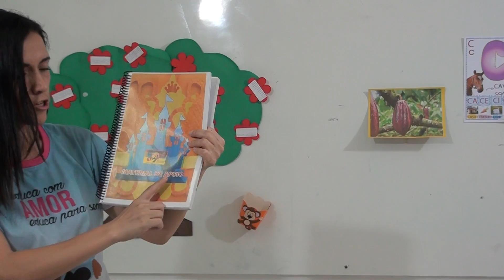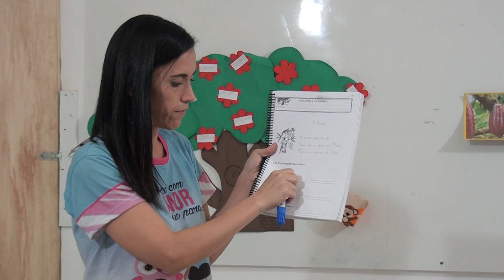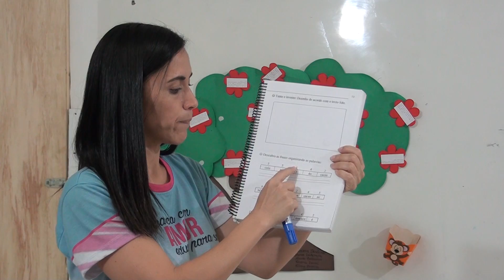Tia Verônica 1º ens. fund Aula 11